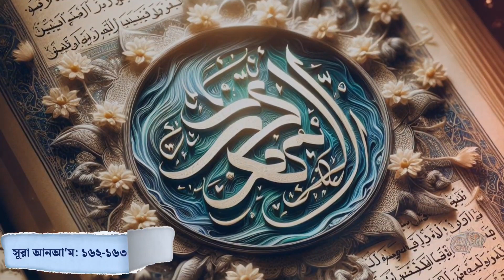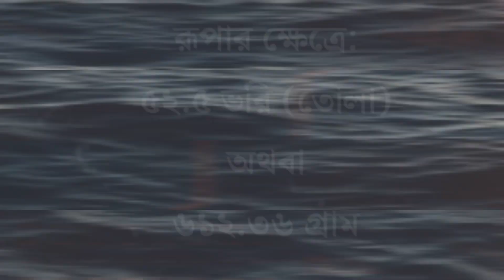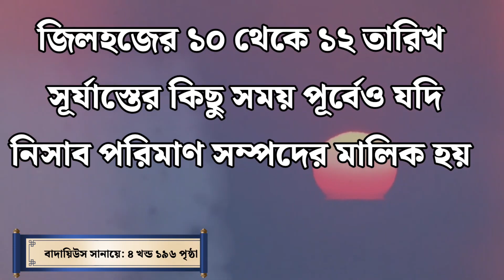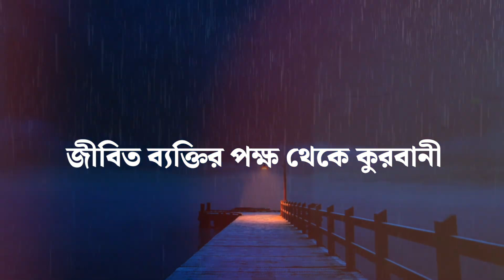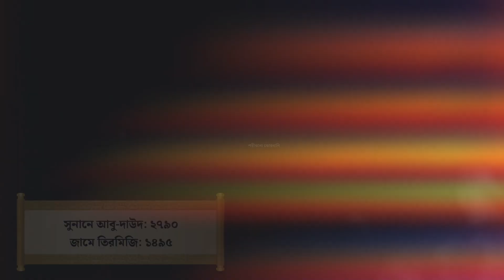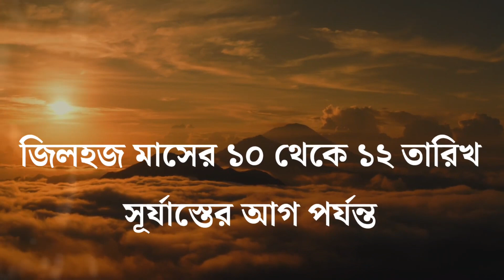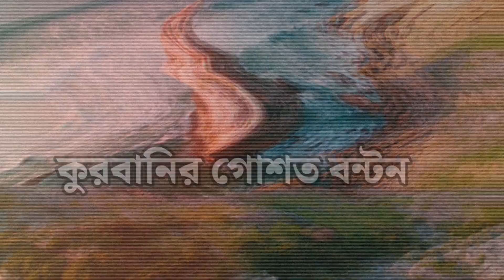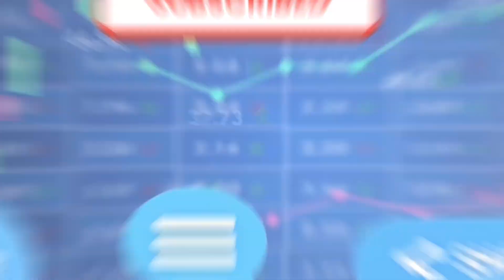কোরবানির গুরুত্বপূর্ণ সকল মাসাআলা || কোরবানির পশু জবাই করার নিয়ম ও দোয়া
কোরবানির পশু জবাই করার নিয়ম ও দোয়া,কোরবানির পশু জবাই করার নিয়ম,কোরবানির পশু জবাই করার দোয়া,পশু জবাই করার দোয়া,আকিকার পশু জবাই করার দোয়া,কোরবানির দোয়া ও নিয়ত,কুরবানির পশু জবাইয়ের নিয়ম ও দোয়া,কোরবানির পশু জবাই করার নিয়ম ও দোয়া,কোরবানির পশু জবাই করার নিয়ম,কোরবানির দোয়া কোরবানির দোয়া ও নিয়ত,কোরবানির পশু,পশু জবাই করার নিয়ম,কোরবানির পশু জবাই,কুরবানীর পশু জবাই করার দোয়া,পশু জবাই করার নিয়ম,কুরবানী করার দোয়া,কোরবানির পশু জবাই করার পদ্ধতি

কুরবানী একটি গুরুত্বপূর্ণ ইবাদত। এটি আদায় করা ওয়াজিব। সামর্থ্য থাকা সত্ত্বেও যে ব্যক্তি এই ইবাদত পালন করে না তার ব্যাপারে হাদীস শরীফে এসেছে, ‘যার কুরবানীর সামর্থ্য রয়েছে কিন্তু কুরবানী করে না সে যেন আমাদের ঈদগাহে না আসে।’ -মুস্তাদরাকে হাকেম, হাদীস ৩৫১৯; আত্তারগীব ওয়াত্তারহীব ২/১৫৫

কার উপর কুরবানী ওয়াজিব

মাসআলা : প্রাপ্তবয়স্ক, সুস্থমস্তিষ্কসম্পন্ন প্রত্যেক মুসলিম নর-নারী, যে ১০ যিলহজ্ব ফজর থেকে ১২ যিলহজ্ব সূর্যাস্ত পর্যন্ত সময়ের মধ্যে প্রয়োজনের অতিরিক্ত নেসাব পরিমাণ সম্পদের মালিক হবে তার উপর কুরবানী করা ওয়াজিব। টাকা-পয়সা, সোনা-রূপা, অলঙ্কার, বসবাস ও খোরাকির প্রয়োজন আসে না এমন জমি, প্রয়োজন অতিরিক্ত বাড়ি, ব্যবসায়িক পণ্য ও অপ্রয়োজনীয় সকল আসবাবপত্র কুরবানীর নেসাবের ক্ষেত্রে হিসাবযোগ্য।

আর নেসাব হল স্বর্ণের ক্ষেত্রে সাড়ে সাত (৭.৫) ভরি, রূপার ক্ষেত্রে সাড়ে বায়ান্ন (৫২.৫) ভরি, টাকা-পয়সা ও অন্যান্য বস্তুর ক্ষেত্রে নিসাব হল- এর মূল্য সাড়ে বায়ান্ন তোলা রূপার মূল্যের সমপরিমাণ হওয়া। আর সোনা বা রূপা কিংবা টাকা-পয়সা এগুলোর কোনো একটি যদি পৃথকভাবে নেসাব পরিমাণ না থাকে কিন্তু প্রয়োজন অতিরিক্ত একাধিক বস্তু মিলে সাড়ে বায়ান্ন তোলা রূপার মূল্যের সমপরিমাণ হয়ে যায় তাহলেও তার উপর কুরবানী করা ওয়াজিব। -আলমুহীতুল বুরহানী ৮/৪৫৫; ফাতাওয়া তাতারখানিয়া ১৭/৪০৫

কুরবানী করতে না পারলে

মাসআলা : কেউ যদি কুরবানীর দিনগুলোতে ওয়াজিব কুরবানী দিতে না পারে তাহলে কুরবানীর পশু ক্রয় না করে থাকলে তার উপর কুরবানীর উপযুক্ত একটি ছাগলের মূল্য সদকা করা ওয়াজিব। আর যদি পশু ক্রয় করেছিল, কিন্তু কোনো কারণে কুরবানী দেওয়া হয়নি তাহলে ঐ পশু জীবিত সদকা করে দিবে। -বাদায়েউস সানায়ে ৪/২০৪; ফাতাওয়া কাযীখান ৩/৩৪৫

কোন্ কোন্ পশু দ্বারা কুরবানী করা যাবে

মাসআলা :  উট, গরু, মহিষ, ছাগল, ভেড়া ও দুম্বা দ্বারা কুরবানী করা জায়েয। এসব গৃহপালিত পশু ছাড়া অন্যান্য পশু যেমন হরিণ, বন্যগরু ইত্যাদি দ্বারা কুরবানী করা জায়েয নয়। -ফাতাওয়া কাযীখান ৩/৩৪৮; বাদায়েউস সানায়ে ৪/২০৫

কুরবানীর পশুর বয়সসীমা

মাসআলা : উট কমপক্ষে ৫ বছরের হতে হবে। গরু ও মহিষ কমপক্ষে ২ বছরের হতে হবে। আর ছাগল, ভেড়া ও দুম্বা কমপক্ষে ১ বছরের হতে হবে। তবে ভেড়া ও দুম্বা যদি ১ বছরের কিছু কমও হয়, কিন্তু এমন হৃষ্টপুষ্ট হয় যে, দেখতে ১ বছরের মতো মনে হয় তাহলে তা দ্বারাও কুরবানী করা জায়েয। অবশ্য এক্ষেত্রে কমপক্ষে ৬ মাস বয়সের হতে হবে।

উল্লেখ্য, ছাগলের বয়স ১ বছরের কম হলে কোনো অবস্থাতেই তা দ্বারা কুরবানী জায়েয হবে না। -ফাতাওয়া কাযীখান ৩/৩৪৮; বাদায়েউস সানায়ে ৪/২০৫-২০৬

মাসআলা : উট, গরু, মহিষ সাত ভাগে এবং সাতের কমে যেকোনো সংখ্যা যেমন দুই, তিন, চার, পাঁচ ও ছয় ভাগে কুরবানী করা জায়েয। অর্থাৎ কুরবানীর পশুতে এক সপ্তমাংশ বা এর অধিক যে কোন অংশে অংশীদার হওয়া জায়েয। এক্ষেত্রে ভগ্নাংশ-  যেমন, দেড় ভাগ, আড়াই ভাগ, সাড়ে তিন ভাগ হলেও কোনো সমস্যা নেই।  -সহীহ মুসলিম, হাদীস ১৩১৮; বাদায়েউস সানায়ে ৪/২০৭